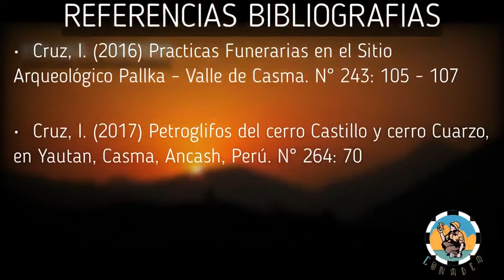HUACA PALLKA - ANCASH | HUACA DE LA SEMANA PRIMERA TEMPORADA